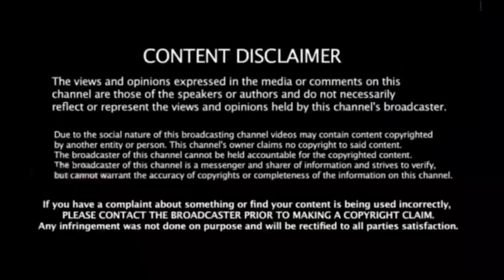IND vs NZ 2nd T20i : Highlights ! இந்தியா அபாரம் ! பழி தீர்த்த பழைய பகை ! திக்...திக் நிமிட பரபரப்பு